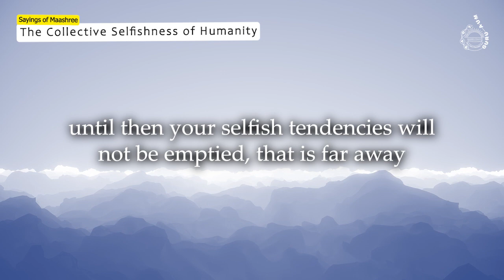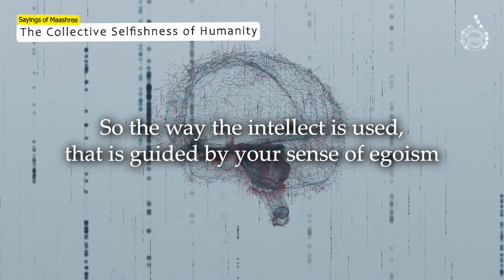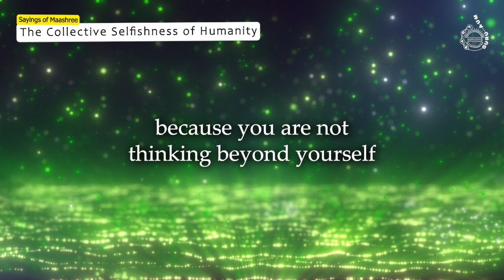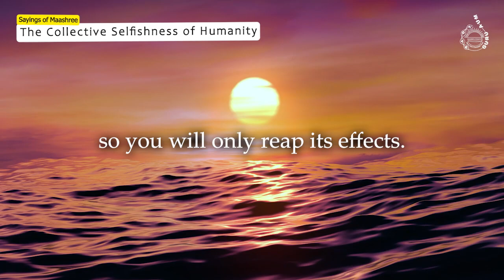মানুষের স্বার্থপরতা দূর করাই এর উত্তর | Transforming Humanity | SHREE GURU MAASHREE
Excerpt is from "Chariya Asun" audio CD spoken in Bangla.